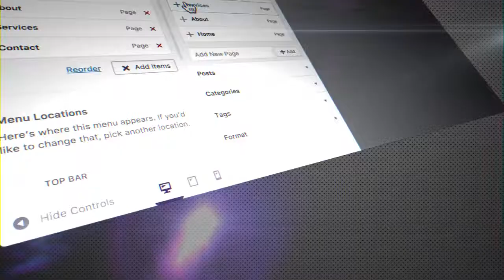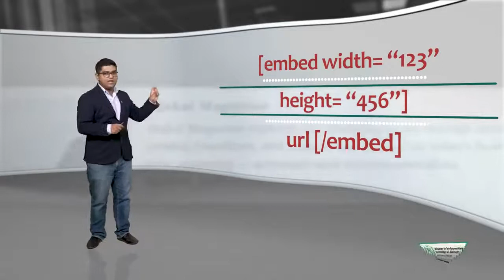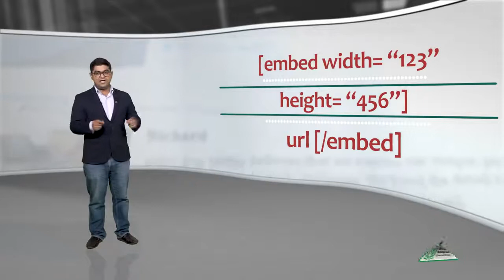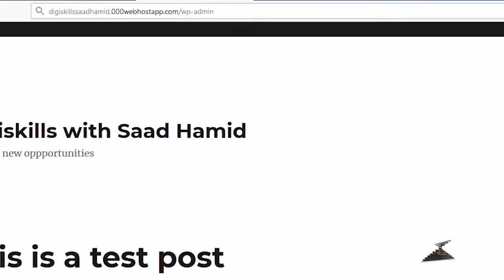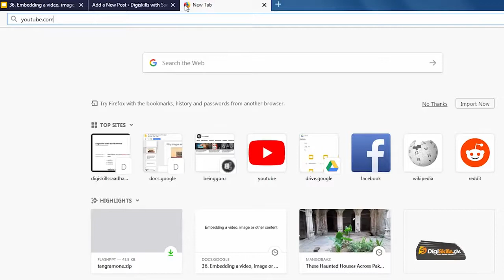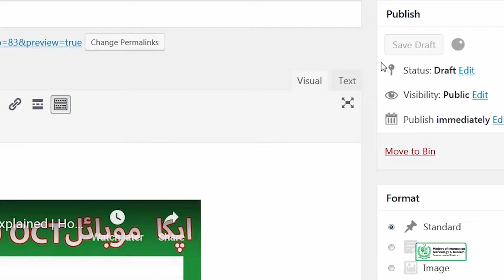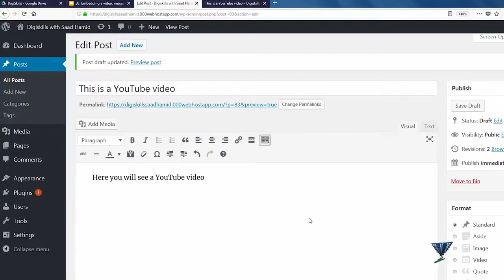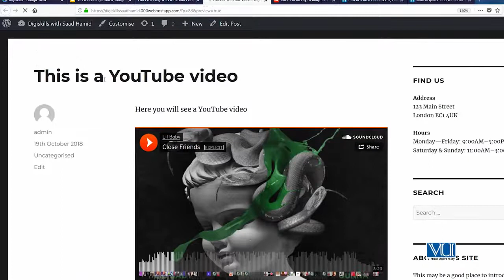36 - Embedding a video, image or other content - WordPress in Urdu Hindi by DigiSkills